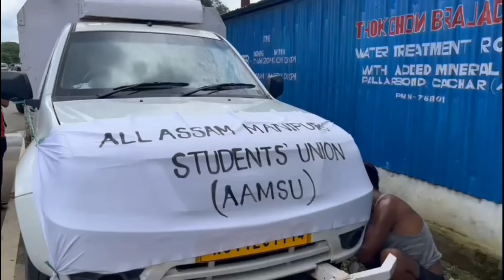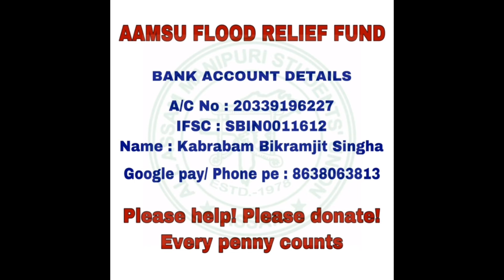AAMSU gi relief asida mayam na angamba² mateng pangminasi❤️mym da request twjari🥺🙏